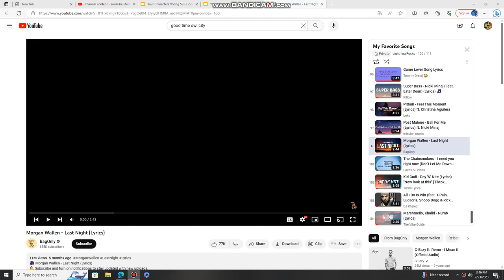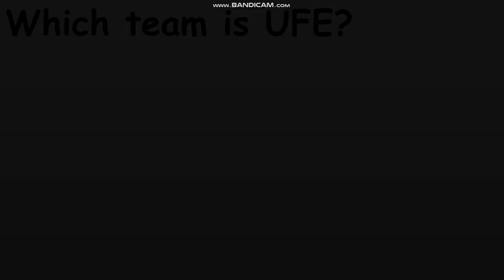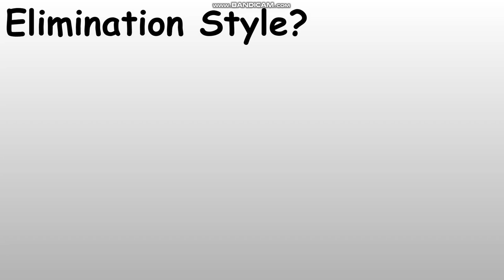Your Characters Voting 60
Song - Last Night